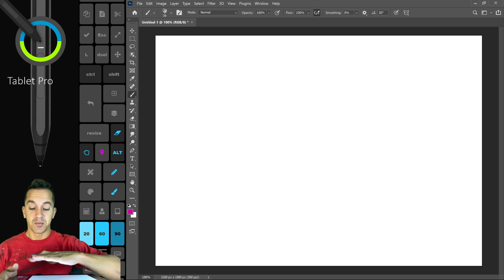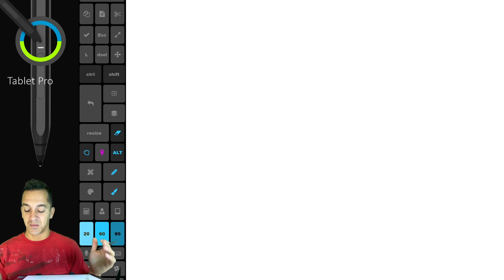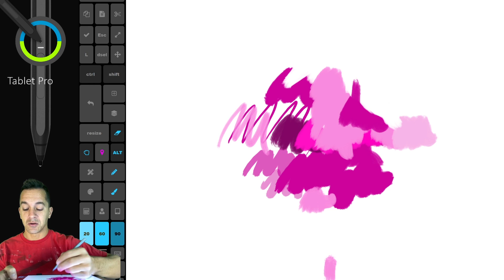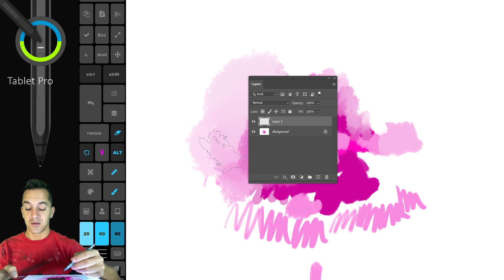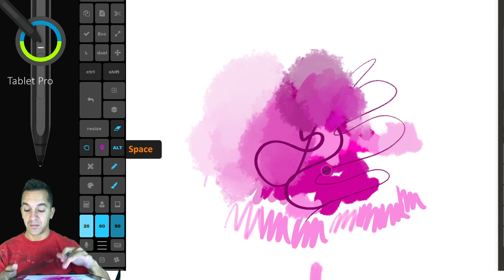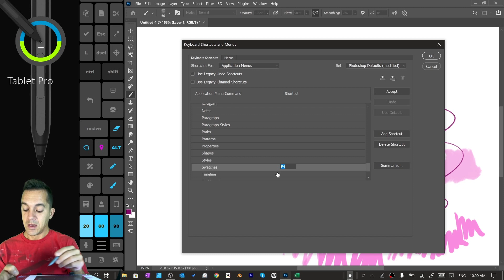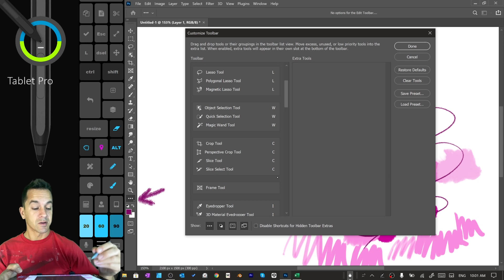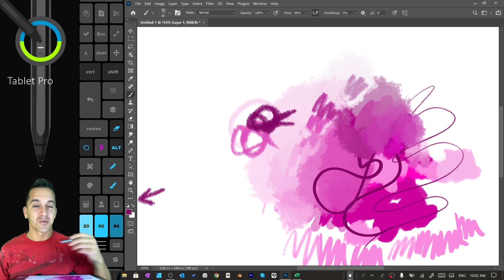Photoshop CC 2021 setup guide for Windows 10 tablets with stylus and Tablet Pro plus top 5 hotkeys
Adobe latest Photoshop 2021 is full of new features. With a ton of crazy new tech and artificial intelligence. learn how to use Photoshop 2021 on a tablet inside of Windows 10 using Tablet Pro. Misguide will specifically teach you shortcuts and set up for digital artist using photoshop for painting

2 button stylus made for art
Website for Tablet Pro and download for presets